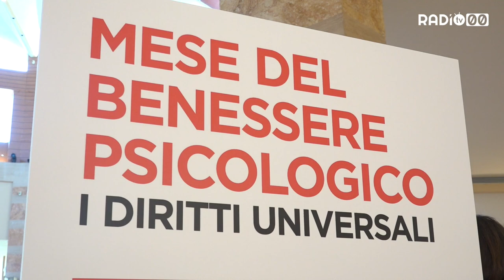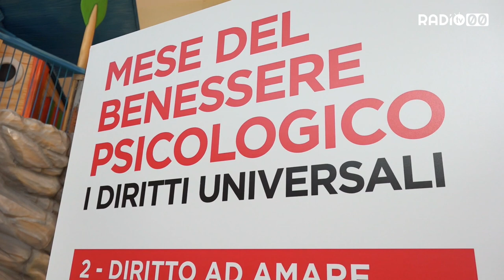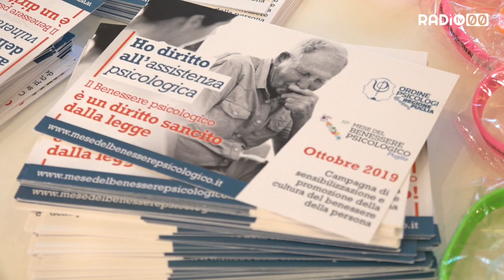Si chiude il Mese del Benessere Psicologico